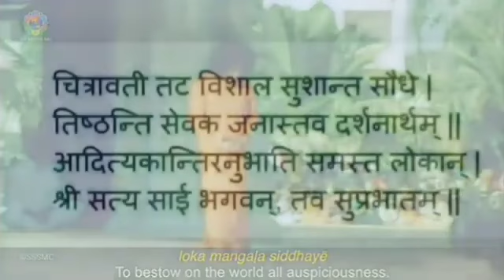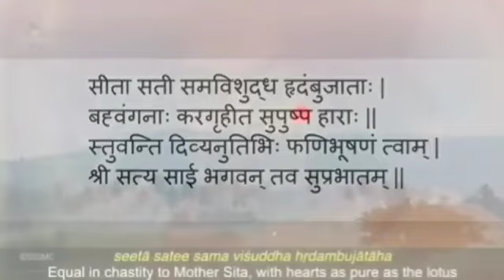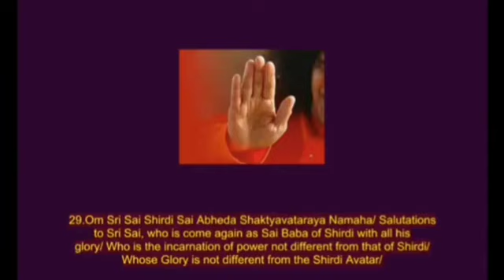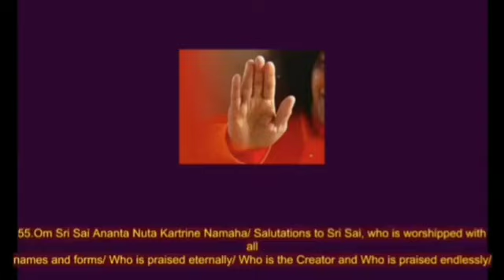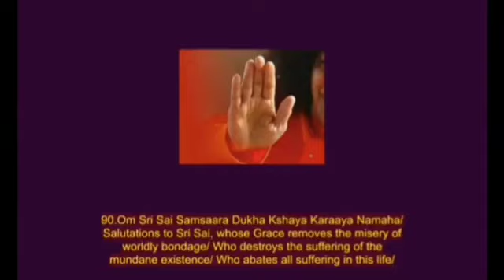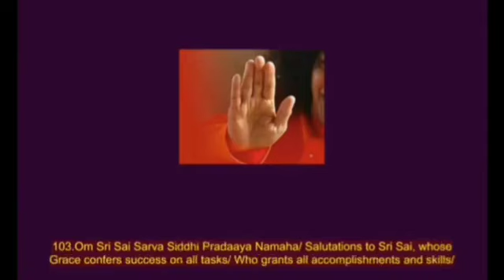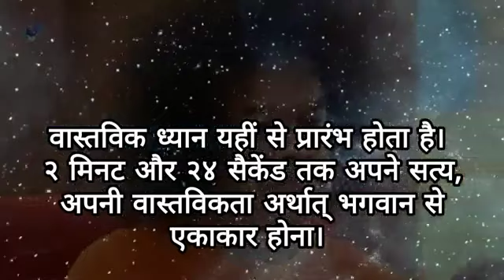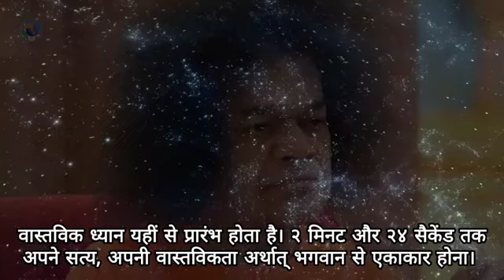Daily Personal Sadhana - 26.06.2024. || SSSSO Haryana and Chandigarh